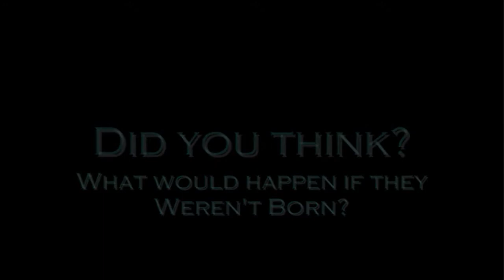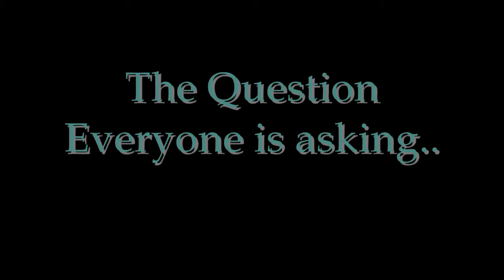Wheres Timmy?-Movie Trailer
Wheres Timmy? is about a 12 year old named Will who's mother got him a Camera who records everything. Will is very harsh to his Brother, Timmy. Timmy Can't take it any longer. He Moves away to get away from Will. Will's life starts falling apart. Will and his friends try to find Timmy. Through the Perspective of a Video Camera, Will sets out to find his little brother.